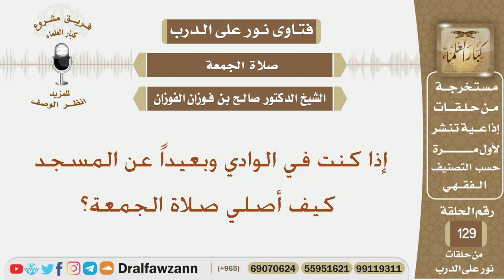إذا كنت في الوادي وبعيداً عن المسجد كيف أصلي صلاة الجمعة؟ الشخ صالح بن فوزان الفوزان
نص السؤال:
إذا كنت في الوادي وبعيداً عن المسجد كيف أصلي صلاة الجمعة؟
السيرة الذاتية :
للاشتراك في قناة الشيخ صالح الفوزان

رئيس الفريق
لمشروع كبار العلماء